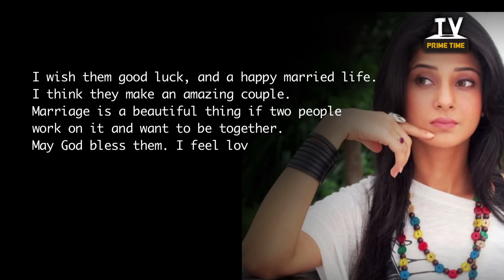Ex-Wife Jennifer Winget On Karan Singh Grover- Bipasha Basu’s Wedding! | TV Prime Time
While the whole industry is showering the wishes on 'Alone' actors Karan Singh Grover and Bipasha Basu, there is Karan's ex-wife Jennifer Winget who has finally spoken up on their wedding. Check out what she said.